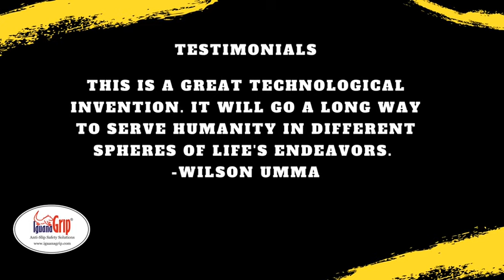Prevention of Slip and Fall accidents- Iguana Grip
Are your ANTI-SLIP tiles slippery when it is wet?

Most of us already had an experience of falling in bathrooms and luckily missed major incidents, Why give a chance again? Most floors are slippery when it is WET therefore to take care of the WET floor incidents you will need iguanaGrip. A NanoTech anti slip floor solution.

This simple, fast and effective solution, where a nano based solution is applied on your existing floor (tile, marble and granite) it creates microscopic anti slip thread without losing the color or texture, it work like vacuum hold when ever there is water or moisture over the surface. ( like heavier the person better the grip) with 2 yrs warranty (lasts more than 5-6 yrs) for residential usage and costing approx Rs.2000/- per bathroom (depending on the size)

 We’re committed to Call Before The Fall providing anti-slip safety services for bathrooms, kitchens, stairs, balconies across India. Iguanagrip can be applied indoor as well as outdoors.

Call or text for more details.
IguanaGrip is Nanotechnology based anti-slip product is currently being installed to protect from slip and fall accidents across many residences, corporate, bungalows, government departments, Hotels, restaurants, religious community housing, health & aged care organizations, hospitals, nursing homes, etc

 1. Zero maintenance and durable.
 2. ADA approved Technology.
 3. Fast & Cost effective.
 4. Superior Technology
 5. Reliable Product
 6. CE Certified
 7. ISO Certified Company
 8. Product Available in Most Countries